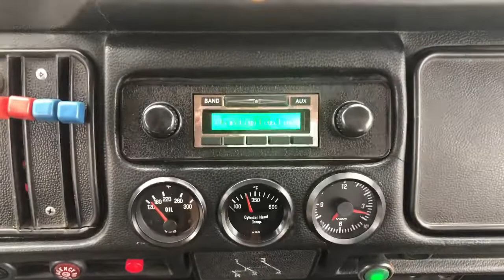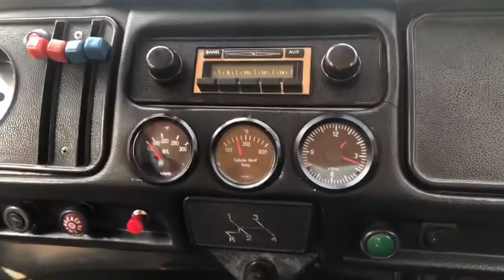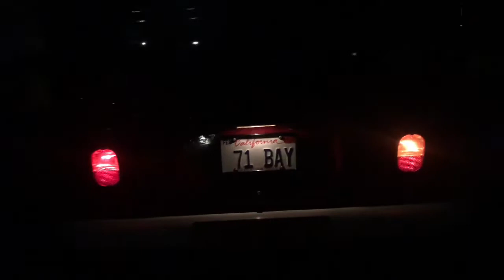1971 Volkswagen Bay Window Weekender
1971 Volkswagen Bay Window Weekender